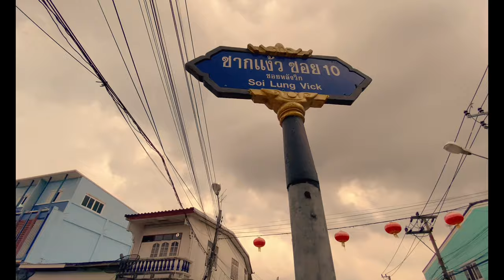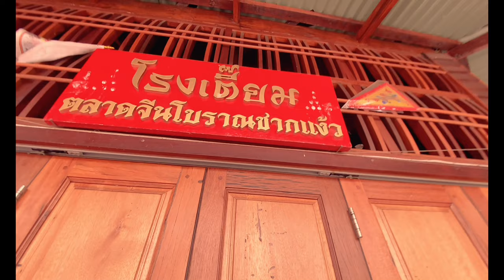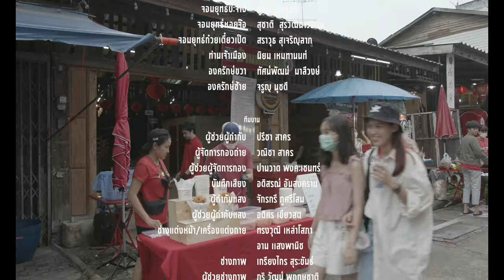นางพญาชากแง้ว_4K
เรื่อง/กำกับภาพยนตร์ : ปรัชญา ปิ่นแก้ว
บทภาพยนตร์ : อนุธิดา พรหมสวัสดิ์
ผู้ช่วยผู้กำกับ : ปรีชา สาคร
ผู้จัดการกองถ่าย : วณิชา สาคร
ผู้ช่วยผู้จัดการกอง : ปานวาด พงคะเชนทร์
บันทึกเสียง : อดิสรณ์ อันสงคราม
ผู้กำกับแสง : จักรกรี ภูศรีโสม
ผู้ช่วยผู้กำกับแสง : อดิศร เขียวสด
ช่างแต่งหน้า/เครื่องแต่งกาย : ทรงวุฒิ เหล่าโสภา/อาม เเสงพานิช
ช่างภาพ : เกรียงไกร สุระขันธ์
ผู้ช่วยช่างภาพ : ภูริ วัฒน์ พฤกษชาติ
ฉาก/อุปกรณ์ประกอบฉาก : กฤษดา คะสุวรรณ์
ตัดต่อ : ปรัชญา ปิ่นแก้ว
Visual effects : iLoveCG/ฉัตรโชคกรัณ จิตติพัฒน์เดชา
ออกแบบฉากต่อสู้ : ภุชงค์ ศาสตร์นอก/วินัย เวียงย่างกุ้ง

อำนวยการผลิต : บริษัทสยามล้านช้าง
อำนวยการสร้าง : สำนักงานวัฒนธรรมจังหวัดชลบุรี/กระทรวงวัฒนธรรม

Music
เพลง : ชากแง้ว(บางเสร่ชากแง้ว)
ศิลปิน : ศุ บุญเลี้ยง
เนื้อร้อง/ทำนอง : ศุ บุญเลี้ยง
เรียบเรียง : Kenta Mori

Track: Chibi War Drum (Drum) NCM version